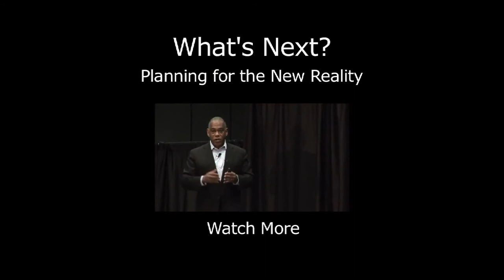"Planning for the New Reality", by Mitch Silver - past president American Planning Association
From the 2013 APA Washington State Chapter conference.